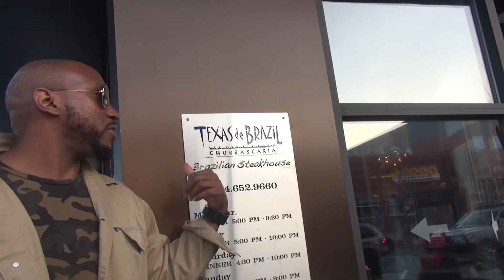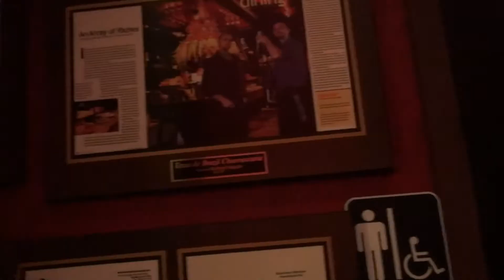Texas de Brazil| Restaurant Review| Epic Rest Day| Sick Motorcycle| My first Caipirinha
First time at this steak house, giving my honest opinion, on my one an only rest day.What fitness does for my life.